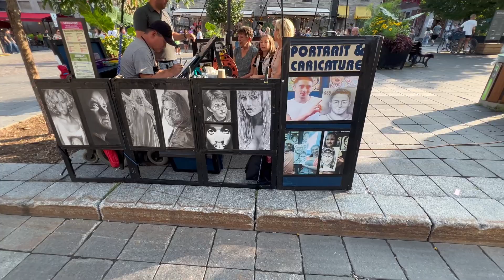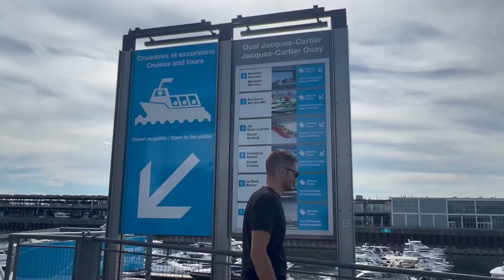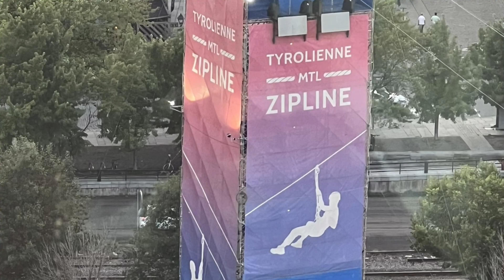أكثر 😍😯مكان يزار بمونتريال🇨🇦لكل أفراد العائلة/ lieu avec diverses activités pour la famille